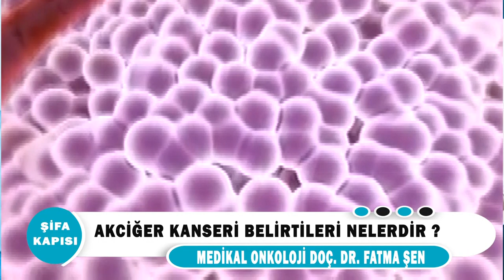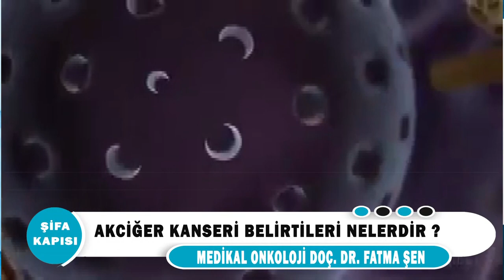Akciğer Kanseri Belirtileri Nelerdir?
Medikal Onkoloji Uzmanı Doç.Dr. Fatma Şen ''Akciğer Kanseri Belirtileri Nelerdir? '' hakkında detaylı bilgiler veriyor.